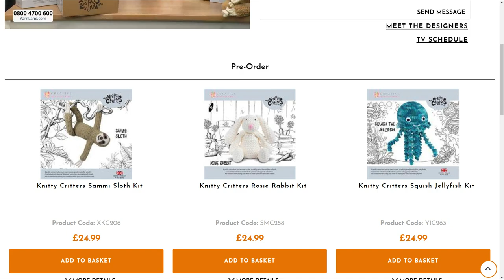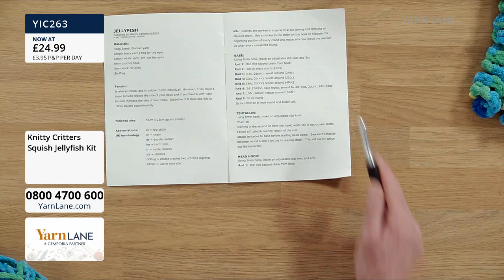Yarn Lane – 02/12/20 - Knitty Critters with Claire Booker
On todays show presenter Rebecca Reid is joined by Claire Booker of Knitty Critters.
There are seven crocheted toys kits on sale. The kits contain everything you need to make these gorgeous toys.

Please call or check the website for availability.